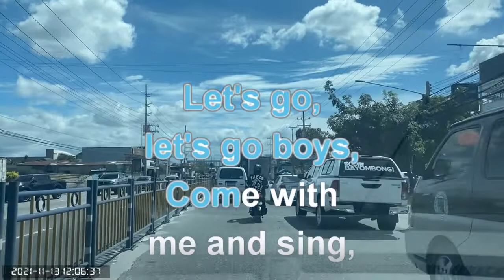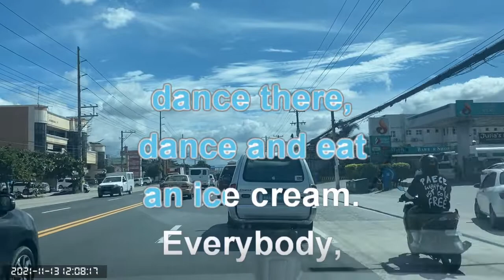0286 Happy Song - Boney M (Karaoke)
Mc Arthur Hiway (San Fernando City, Pampanga